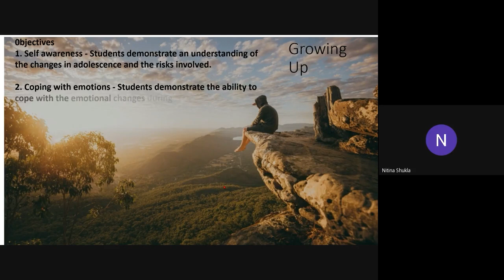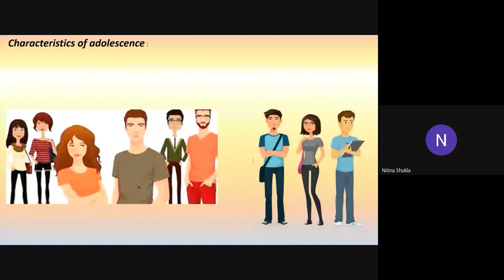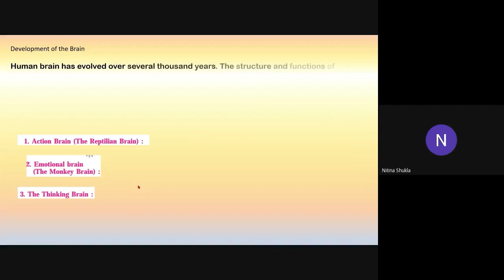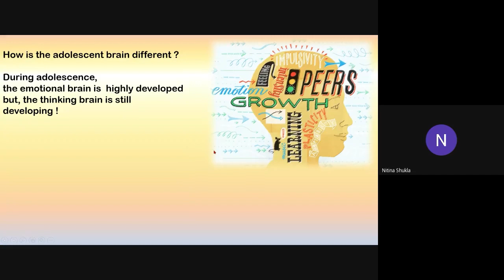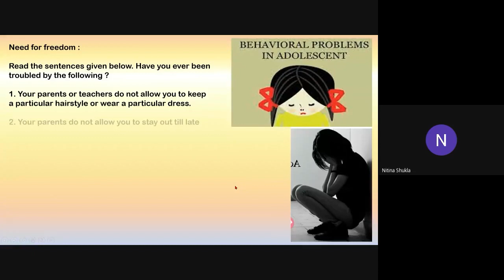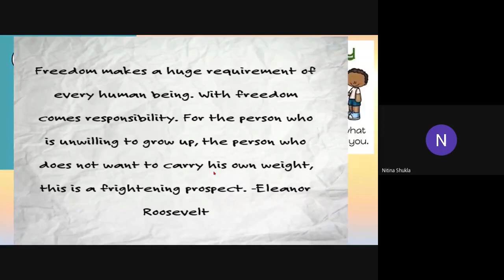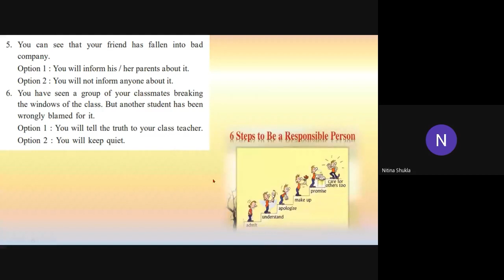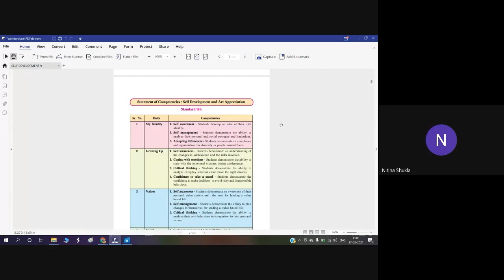Self-Development and Art Appreciation | Chapter 2 | Growing Up | Class 9th | By - Mrs Nitina Shukla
1. Self awareness - Students demonstrate an understanding of the changes in adolescence and the risks involved.
2. Coping with emotions - Students demonstrate the ability to cope with the emotional changes during adolescence.
3. Critical thinking - Students demonstrate the ability to analyze everyday situations and make the right choices.
4. Confidence to take a stand - Students demonstrate the
confidence to make decisions to avoid risky and irresponsible behaviour.

OBJECTIVES of this chapter :
1. To be able to explain the term ‘adolescence’ and the physical, emotional, social and cognitive changes associated with it in their own words.
2. To be able to explain the potential problems associated with adolescence in their own words.
3. To be able to explain how adolescent brain differs from an adult brain in their own words.
4. To be able to justify in their own words the need to balance freedom with responsibility.
5. To be able to evaluate between the given choices and justify the choice made.